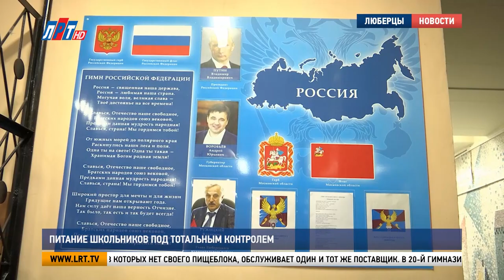Питание школьников под тотальным контролем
Руководители общеобразовательных учреждений, глава Люберец Владимир Ружицкий, а также председатели родительских комитетов и поставщики школьного питания встретились за круглым столом. На собрании обсудили актуальные вопросы, связанные с качеством школьного питания, и рассмотрели предложения по его улучшению. Подробности  - далее в сюжете.

Не только вкусно, но и полезно. Такая задача стоит перед организациями, ответственными за школьное питание. Общеобразовательные учреждения Люберец, в которых нет своего пищеблока, обслуживает один и тот же поставщик. В 20-й гимназии, на пример, в этих услугах не нуждаются. Горячие завтраки и обеды готовят на месте.

Качество школьного питания - под тотальным контролем. Проверить еду на вкус могут все родители, которым небезразличен этот вопрос. Сейчас записаться на «прием» в столовую стало проще.

Светлана Яковенко, заместитель начальника управления образованием г.о. Люберцы:
"На всех сайтах общеобразовательных организаций размещено типовое меню, которое используется в работе и ежедневно меню мы публикуем, для того, чтобы родители могли понять, что сегодня в рационе питания. На школьном портале появилась новая вкладка, где можно самостоятельно записаться и прийти попробовать то меню, которое ваш ребенок каждый день кушает в школе".

Акция «Родительский контроль» стартовала в Люберцах в феврале. Школьную еду уже успели попробовать более 400 человек. С начала нового учебного года нареканий по поводу качества питания от родителей не поступало. Но есть другие вопросы. Например, рацион завтраков и обедов для детей, страдающих аллергией. Эти точечные проблемы обсудили за круглым столом. Глава Люберец Владимир Ружицкий предложил отправить запрос в Министерство образования Московской области, с предложением скорректировать меню таким образом, чтобы оно подходило для всех учащихся.